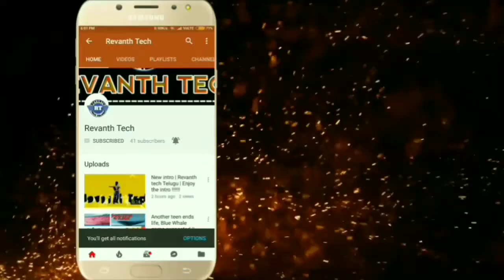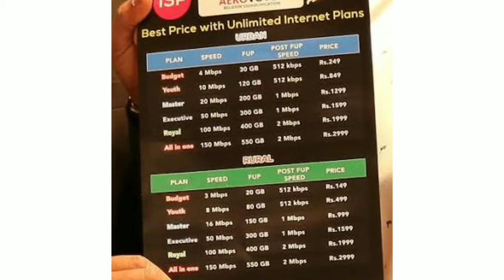Aerovoyce!!! Free mobile calls data || Jio || full explanation By Revanth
Hi friend
Aerovoyce a mobile sim card company providing free sims with free mobile data and free unlimited voice calls and
 messages
Friends i hope you guys all like the video